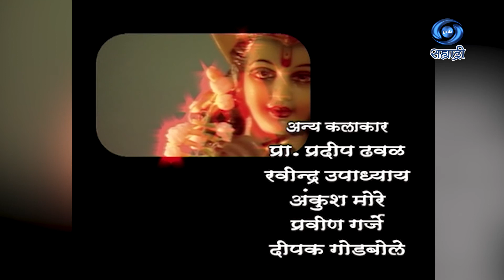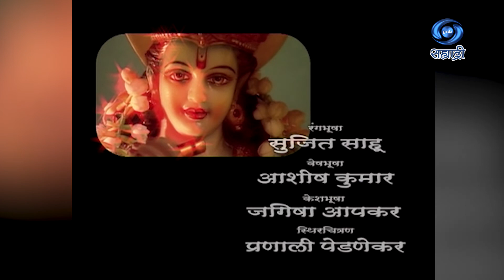Fhakta Tuzhyasathi | Serial | फक्त तुझ्यासाठी | Ep 04